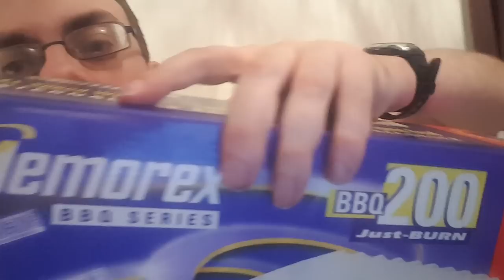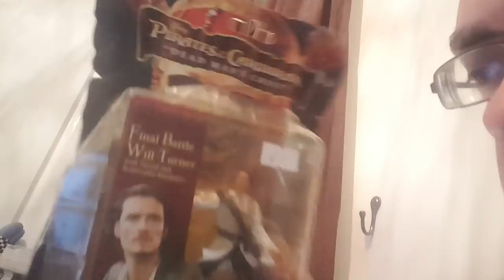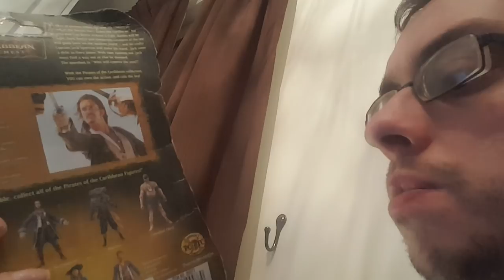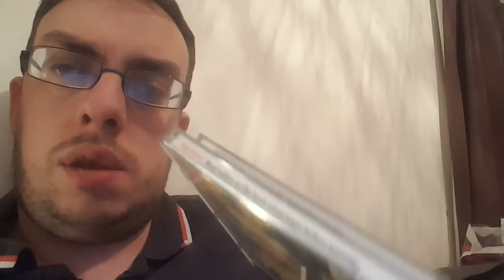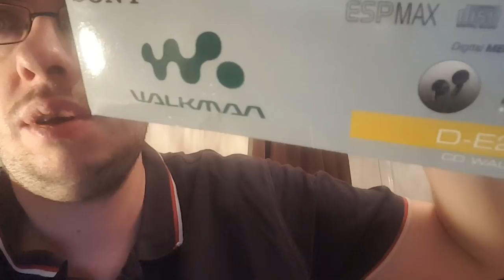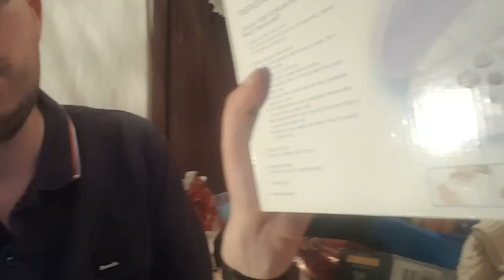Sourcing stock for the money mental £3000 challenge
What stock have I managed to pick up from the charity shops on my road to making £3000 in profit for my holidays? ebay ebayuk reseller ukreseller moneymental charityshop haul My lighting setup for product photos
My Light / Photo Box:
Bubble Wrap:
Tape Gun:
100 x D1 Padded Envelopes for shipping DVDs, Games, Etc
50 x F3 padded envelopes (perfect for shipping 2 DVDs/games side by side)
Packing Tape:
36 rolls of brown tape:
36 rolls of clear tape:
Large 21 x 24 polymailers:
12 x 16 polymailers:
17 x 24 polymailers:
Brown Packing Paper:
Black cling film:
Royal Mail Size Guide:
Sticky Label Remover:
Weighing Scales:
Mannequin:
Bobble remover:
Shoe shapers: